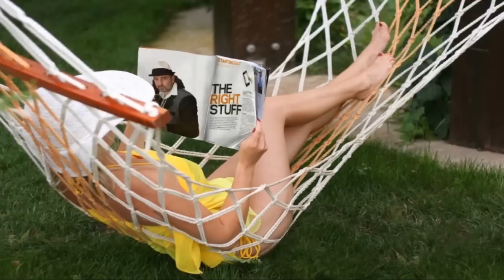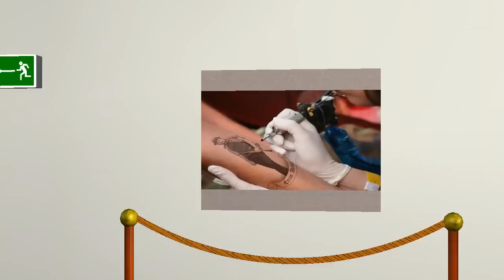BaLkan "OLiMPiADA "SVADBARSKi KuCHeK / ERCAN AHATLI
Ercan Ahatli,Amza Tairov,Neshko Neshev,Sali Okka,ibrahim Neshev,Okka,Musi Hakki,Piyanist Nuri Sen,Sebo Kilic,Sezgin Kilic,Bulgaristan ,Kircaali  ,Turkiye Bursa Fahriye Guney,Metin Ozgur ,ismail Cakir Anako
Chalga 2019
Kuchek 2019
cocek 2019
cucek 2019
kiu4eci 2019
samo 2019
kabadan 2019
girnata 2019
ku4ek 2019
kucek 2019
Кючек 2019
ku4ek 2019
kucek 2019
kuchek 2019
kuchek
kucheka
kucheka in english
kuchekesha
kuchek dubai
kuchekar
kuchek 2019
kuchek koraba
kuchek dance
kuchekwa sare
kuchek pompa
kuchek 2019
kuchek praseto
kuchek 2019
kuchek krastavica
kuchuk hanem
kuchek asorti
kuchek arabiq
kuchek amerika
kuchek anam anam
kuchek anadola
kuchek arabia
kuchek antika
kuchek azis
kuchek cak cak
kuchek cikita
kuchek chikita
kuchek cherno more
kuchek ciganski
kuchek cigulka
kuchek cocek cucek ku4ek
kuchek casino
kuchek cigulka remix by dj stanislavcho
kuchek chalga
kuchek download
kuchek dubai download
kathak dance
kuchek download mp3
kuchek dale
kuchek dubai remix
kuchek devqtka
kuchek dede
kuchek ercan ahatli
kuchek evropa
kuchek ercan
kuchek edvin
kuchek eto idva ivo
esnaf kuchek
eh kuchek
edvin kuchek 2019
ei kuchek
emo kuchek
kuchek feriq
kuchek feria
kuchek facebook
kuchek fantaziq
kuchek florin
kuchek florentin
kuchek fl studio
kuchek gimnastika
kuchek gaida
kuchek gemnastika
kuchek horo
kuchek hit 2019
kuchek hamburg
kuchek husqvarna
kuchek harmanli
kuchek italia
kuchek istarvahme konq
kuchek instrumental
kuchek izvinqvam se
kuchek ionika
kuchek izolaciq
kuchek igrae
kuchek instrumentala
kuchek iordan iliev
kuchek jelezari
jessica kuchek
jordan kuchek
julia kuchek
jamaika kuchek
jiguli kuchek
kuchak khan
kuchek kabadan
kuchek kokoshka
kuchek lena magdalena
kuchek lopata
kuchek london
kuchek lele male
kuchek lamborghini
kuchek lale lale
kuchek live
kuchek levski
kuchek lesh
kuchek ludnica
kuchek mp3 download
kuchek music
kuchek mix 2019 mp3
kuchek meaning
kuchek mlad merindjei
kuchek mix
kuchek mp3
kuchek nervi
kuchek new
kuchek natasha
kuchek nirvana
kuchek nokia
kuchek noti
kuchek orgazam
kuchek orgazum
kuchek opa
kuchek olimpiada
kuchek poker
kuchek palmite
kuchek qk
ягоди кючек
kuchek qko
qgoda kuchek
kuchek remix
kuchek remix 2019 by florin dragusin download
kuchek ramzi
kuchek simson
kuchek sali okka
kuchek sladurana
kuchek sofiq
kuchek salata
kuchek sali okka 2019
kuchek sopa
kuchek samo kabadan
kuchek s8
kuchek tranquila
kuchek tube
kuchek ti si mlad merindjei
kuchek tatrata
kuchek tranquila 2019
kuchek tigre
kuchek uroci
kuchek underground
ubai kuchek
undergraund kuchek
ork.universal kuchek
кючек урок
ork.univers kuchek podigrafka
kuchek vihar
kuchek varna
kuchek vai vai
kuchek vbox7
kuchek vidimo dovolni
kuchek video
kuchek vihura
kuchek vbox
kuchek wikipedia
kuchek wiggle
wwe kuchek
www kuchek kom
windows kuchek
варна кючек
dj volume kuchek
kuchek xxl
kuchek xoro
experia kuchek
kuchek youtube
kuchek yonika
yak kuchek
kuchek zurna
kuchek za zimata
Ork 2019
Ork
BalKaN  █▬█ █ ▀█▀   Kabadan RadyoBu Kuchek 2019
ERCAN AHATLI * Hopsa AYHAN * ELNiNO FERDi AKKAYA * Dj SAMET KURTULUS * TUGi & Dj VLADKO Mix 2019 !